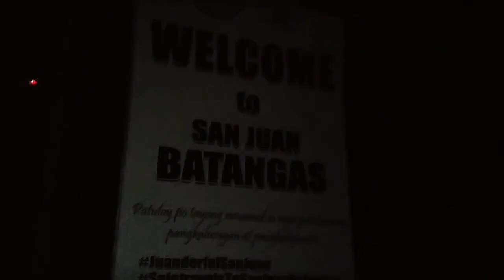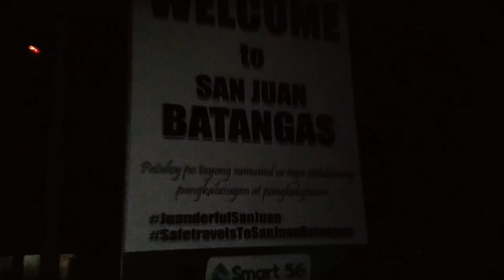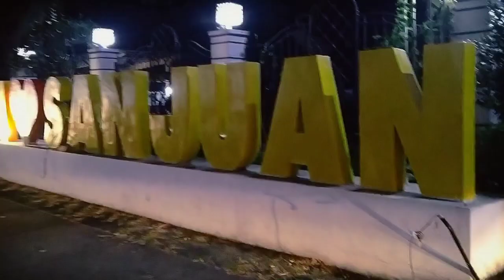Shortcut na tulay Putol na sa San Juan Batangas to Sariaya Quezon